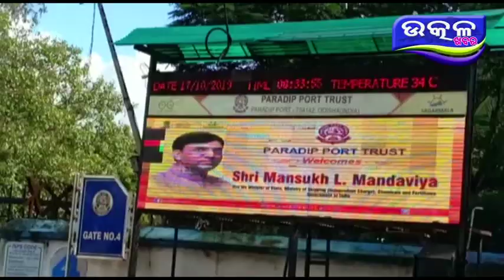ପାରାଦୀପ ରେ ରାସାୟନିକ ମନ୍ତ୍ରୀ - Ajira Odisha Utkal Khabara